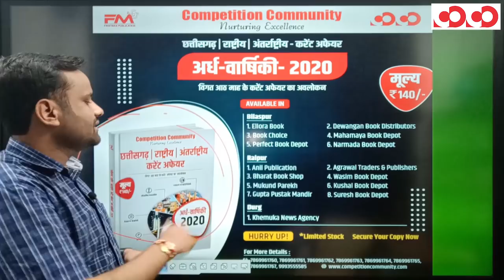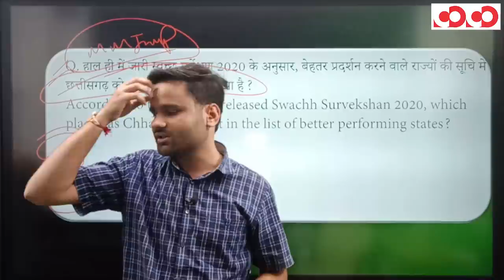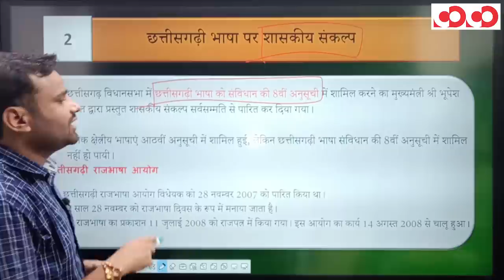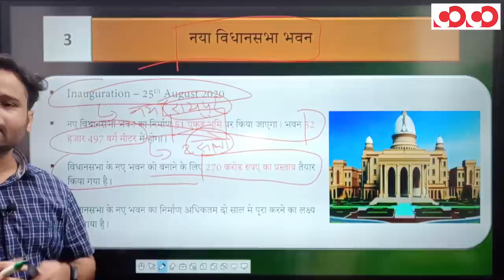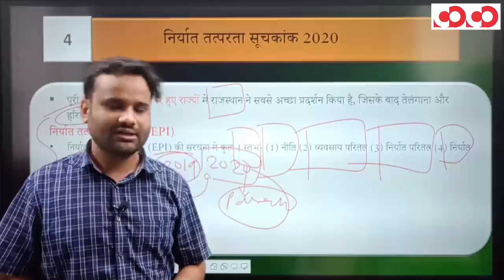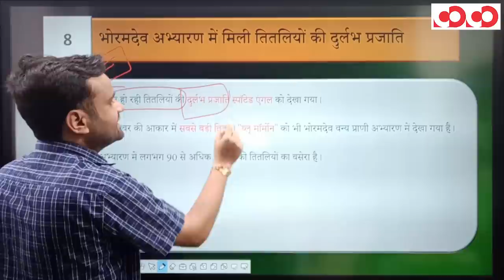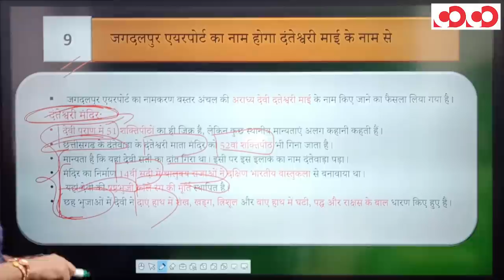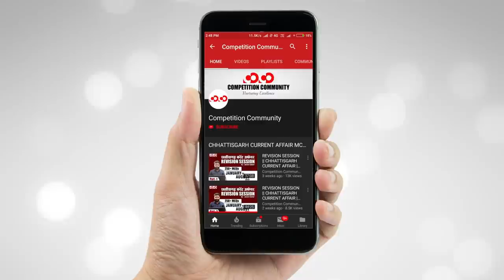Chhattisgarh Current Affairs | 25th - 31August, 2020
👉 छत्तीसगढ़ विधानसभा मॉनसून सत्र - 2020।

👉 निर्यात तत्परता सूचकांक - 2020।

👉 छत्तीसगढ़ में तितलियों की दुर्लभ प्रजातियाँ।

CGPSC Mains Test Series 2020